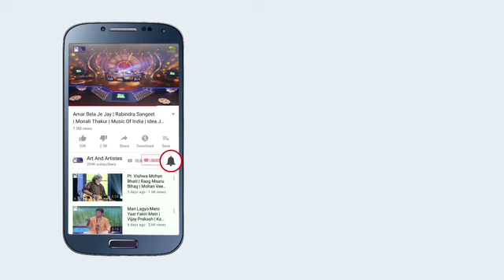Instrument ( Pakhawaj | Cajon | Dholak | Djembe ) performed by:- Sukhad Munde and Dipesh Jadhav....